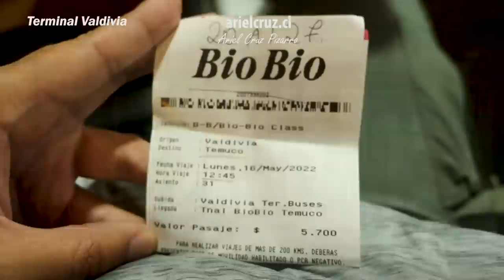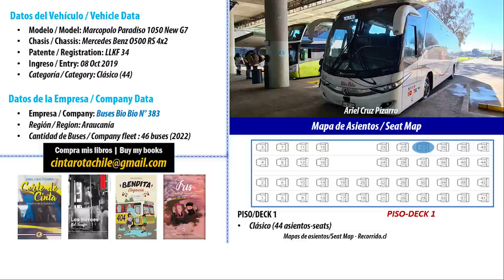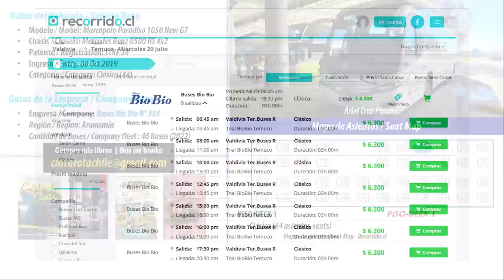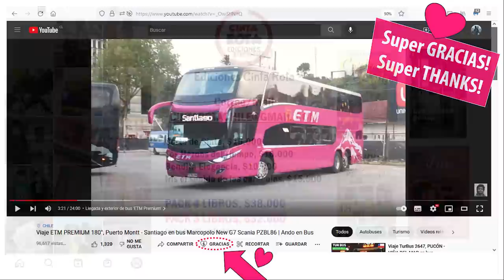Viaje Buses Bio Bio 383 VALDIVIA TEMUCO en bus MARCOPOLO PARADISO 1050 LLKF34 | Ando en Bus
Episodio de 'ANDO EN BUS' (Riding Buses, en inglés) con el servicio de Buses 'Bio Bio' en la ruta local 'Valdivia - San José de la Mariquina - Lanco - Loncoche - Temuco'.
Llegué temprano a la ciudad de 'Valdivia' y, en un día soleado muy bonito en el sur de Chile, pude hacer este viaje hacia la ciudad de 'Temuco' atravesando bonitos paisajes, campos, ríos y algunas ciudades.
El bus es un 'Marcopolo Paradiso 1050 New G7', chasis 'Mercedes Benz O500RS', placa LLKF34 e inscrito en Octubre 2019, número 383. Este bus tiene 44 asientos 'Clásico' con puertos USB.

CRONOLOGÍA
00:00 Presentación
00:10 Mapa viaje 'Valdivia - Temuco'
00:25 Terminal 'Valdivia'
01:59 Unidad 383 de 'Buses Bio Bio'
03:27 Salida desde el terminal
04:14 Tramo 'Valdivia - Aeropuerto Pichoy'
06:49 'San José de la Mariquina - Lanco'
08:49 Ruta y ciudad de 'Loncoche'
10:12 Tramo 'Loncoche - Padre Las Casas'
11:54 Ficha informativa bus 'Buses Bio Bio 383'
12:21 Volcán 'Llaima' desde 'Pitrufquén'
12:32 Viajes cumpleaños 30
12:46 Libros 'Ariel Cruz Pizarro'
13:11 Ciudad de 'Temuco'
14:10 Llegada a terminal
15:02 Despedida en hostal de 'Temuco'

Empresa: 'Buses Bio Bio' N° 383
Bus 'Marcopolo Paradiso 1050 New G7', chasis 'Mercedes Benz O500 RS', placa LLKF34
Ruta 'Valdivia - San José de la Mariquina - Lanco - Loncoche - Temuco'
Categoría: 'Clásico'